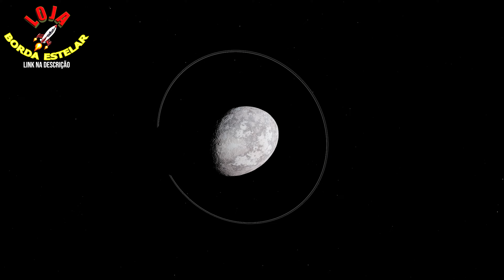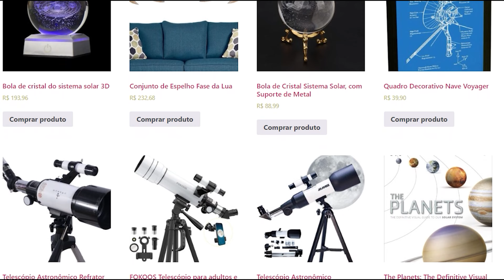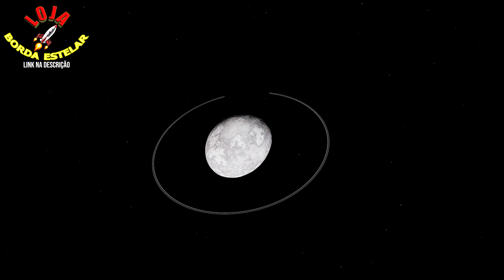Haumea - A Rotação Mais RÁPIDA do Sistema Solar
Descubra Haumea, o intrigante planeta anão do Cinturão de Kuiper, sua história, órbita, satélites e mitologia havaiana. Explore o cosmos conosco!
𝘼𝙧𝙩𝙞𝙜𝙤𝙨 𝙥𝙖𝙧𝙖 𝙘𝙖𝙨𝙖 - 𝙇𝙞𝙫𝙧𝙤𝙨 - 𝙋𝙧𝙤𝙙𝙪𝙩𝙤𝙨 𝙙𝙚 𝘼𝙨𝙩𝙧𝙤𝙣𝙤𝙢𝙞𝙖 - 𝙋𝙧𝙚𝙨𝙚𝙣𝙩𝙚𝙨 𝙚 𝙈𝙐𝙄𝙏𝙊 𝙈𝘼𝙄𝙎!!

Confira!!!

X: @𝐛𝐨𝐫𝐝𝐚𝐞𝐬𝐭𝐞𝐥𝐚𝐫
Threads: @𝐛𝐨𝐫𝐝𝐚𝐞𝐬𝐭𝐞𝐥𝐚𝐫

Acesse nosso blog de notícias, com nossa loja, cursos, e-books e muito mais: 𝒃𝒐𝒓𝒅𝒂𝒆𝒔𝒕𝒆𝒍𝒂𝒓.𝒄𝒐𝒎

𝐅𝐢𝐥𝐦𝐚𝐠𝐞𝐧𝐬:
- Space Engine Pro

𝐀𝐮𝐝𝐢𝐨:
- ElevenLabs